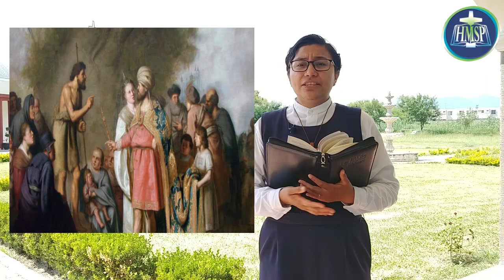EL SANTO DE HOY: NACIMIENTO DE SAN JUAN BAUTISTA